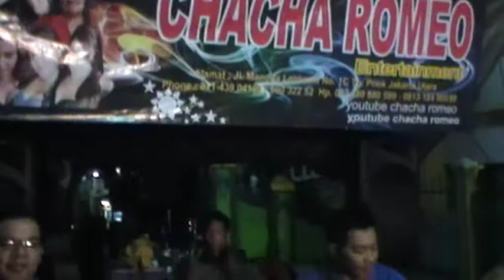IDAMAN HATI CHACHA ROMEO OCKTA DWI NARITI PAPANGGO 1D